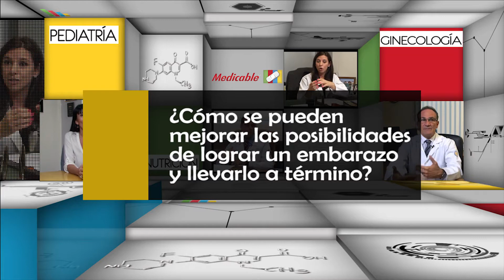¿Cómo mejorar las posibilidades de un embarazo?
En esta ocasión el especialista en ginecología Mario Sergio Cristo nos habla sobre la preparación que debe tener la pareja para poder lograr un embarazo.